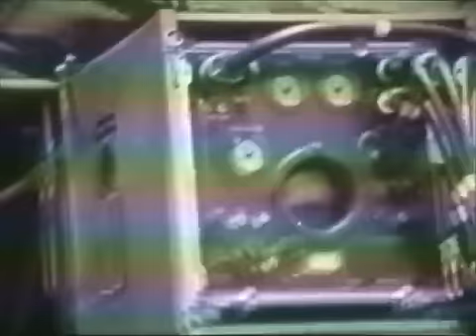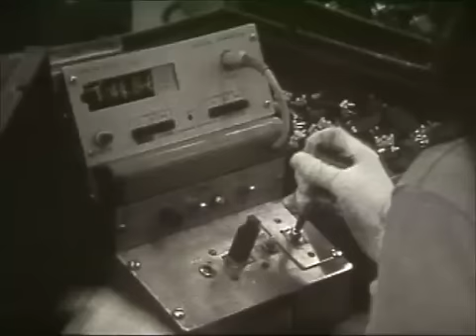A Half-Century in the Works, 1979 - AT&T Archives - Baltimore Manufacturing History Western Electric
Made for the Works' 50th Anniversary (1979), a history of Baltimore's Western Electric plant.

In 1979, Western Electric's Baltimore Works celebrated its 50th anniversary. This short film gives the history of the site and the factory, one of the largest in the Bell System.

Built in 1929 and occupied in 1930, the Works specialized in wire and cable manufacturing of all types.

Over the decades the shops and plants in the Works supplied a vast amount of cable and wire, especially during WWII, when this facility was the major supplier to the U.S. Military of communications gear and infrastructure. During the war, the Works made radar units and flight trainers as well as other wireless and wired communications gear taken into the field.

By 1959, the Works produced 1,100 types of telephone apparatus. The cable and wire specialization had produced 35 million cords (switchboard and telephone) alone. And the process by which large undersea communications cables were made at the plant can be seen in the film C.S. Long Lines, from 1965. In 1979, when this film was made, the Baltimore Works produced 60 billion feet of cable, and 8 billion feet of wire, plus 40 million cords.

The Works, which employed an average of 6,000 men and women, were large enough to merit their own employee magazine (The Pointer, published from 1930 to 1980), and W.E. employees established a very early credit union in 1935, the Point Breeze Credit Union, which opened membership to non-Western Electric employees in 1983.

Note: this film was originally in black/white and color; this copy has lost most of its color value.